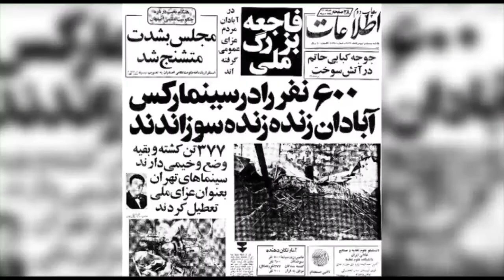تلویزیون ایران فردا - در جستجوی عدالت پنجشنبه ۱۲ آذر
در این برنامه همراه با دکتر سیروس مشکی (حقوقدان) نگاهی داریم به مباحث حقوقی و اجتماعی و عدالت در ایران و همچنین عرصه بین الملل. با ما همراه باشید و نظرات خود را پیرامون مسائل مطرح شده در برنامه برای ما ارسال نمایید.